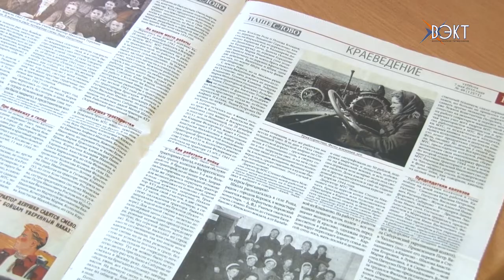Все помнит наизусть! Секрет бодрости и долголетия Лидии Петровны Клинчиковой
С экранов телевизоров нам часто рассказывают о людях с уникальными способностями. В нашем районе много талантливых и выдающихся людей, среди которых Лидия Петровна Клинчикова. В свои 92 года она поражает ясностью ума и прекрасной памятью. Наша съемочная группа лично узнала, в чем секрет ее бодрого расположения духа.